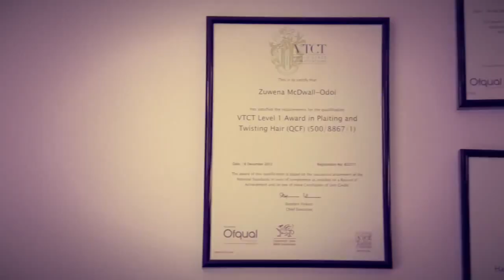London's Top Black Hair Dressers: A Day At EbonyB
EbonyB - blackstock road